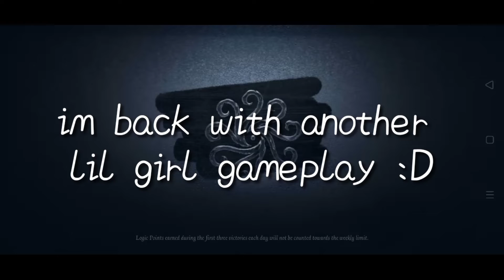Little girl A tier Skin(Aging) |Identity V